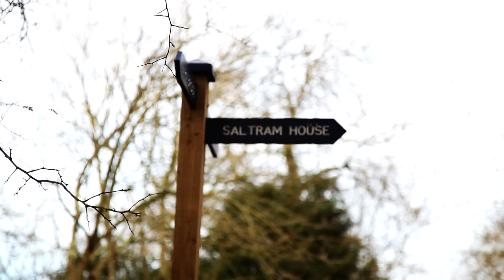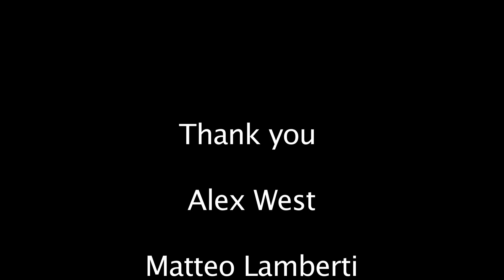Saltram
exploration of place